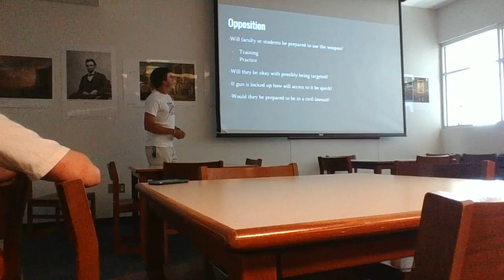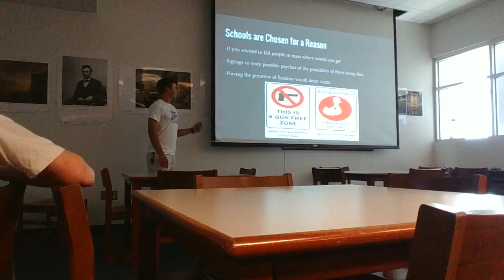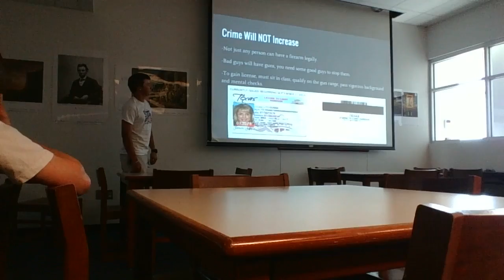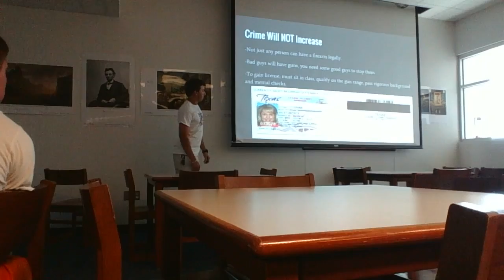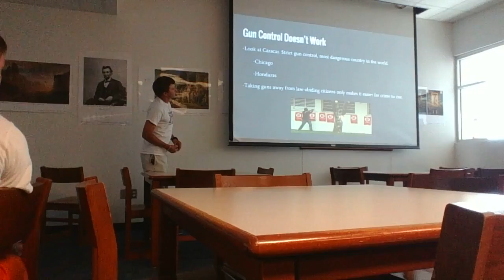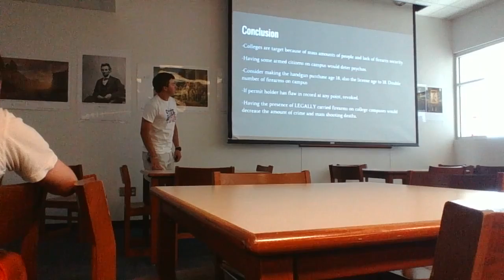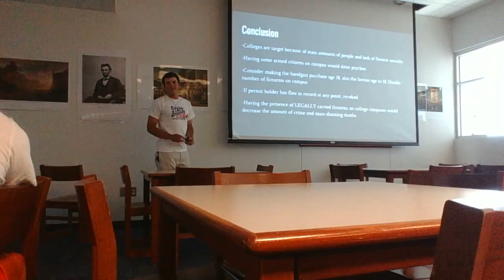WIN 20160504 102906